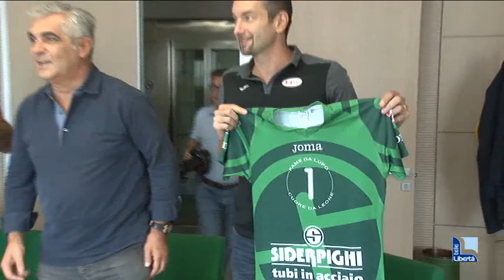Lpr volley, infermeria affollata. Il diesse tranquillizza: “In forma per il campionato”